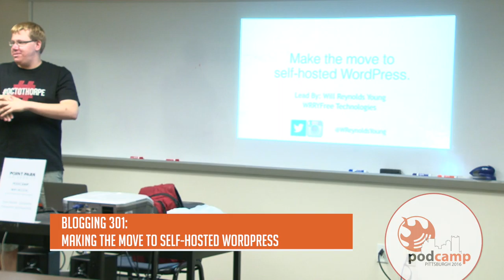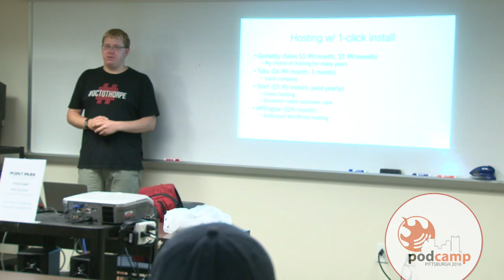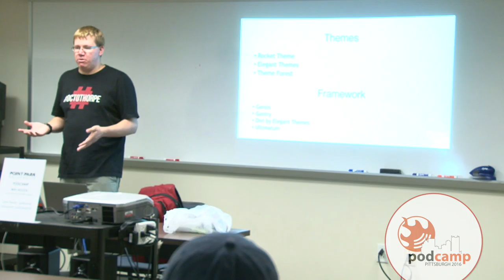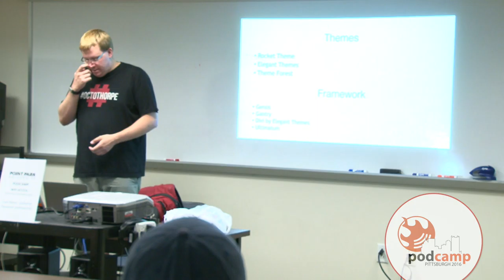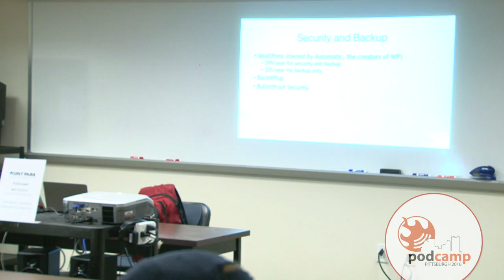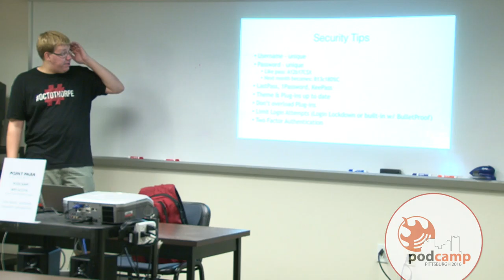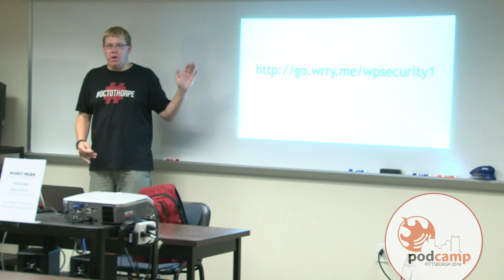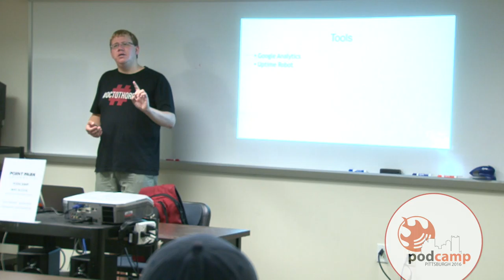Blogging 301: Making the Move to Self Hosted WordPress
Are you ready to make the leap to self-hosted WordPress? I am going to show you how.
I will also answer any questions you may have about self-hosted WordPress.
Takeaways:
1) Choose a domain
2) Choose hosting
3) Choose a theme
4) Move your current site
Presenter:

Will Reynolds Young